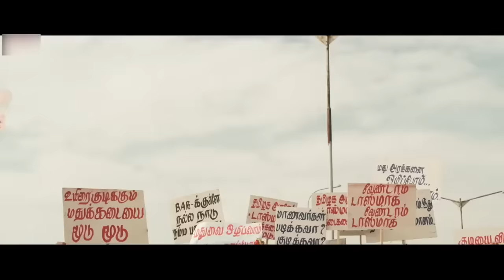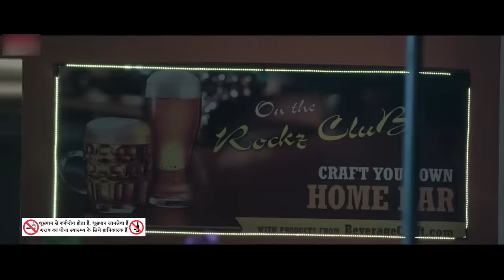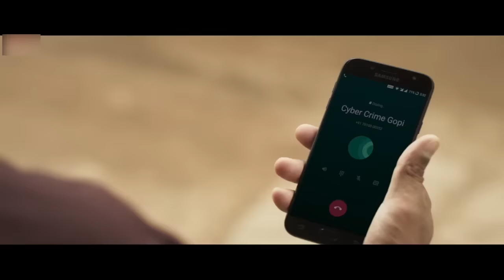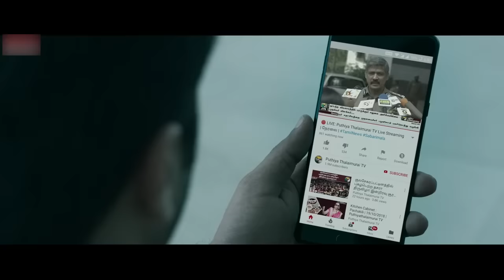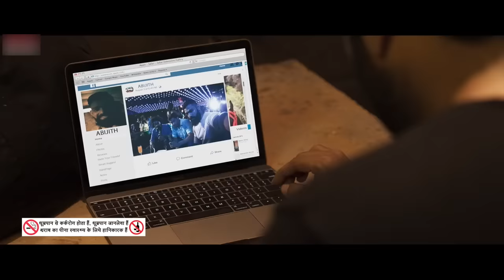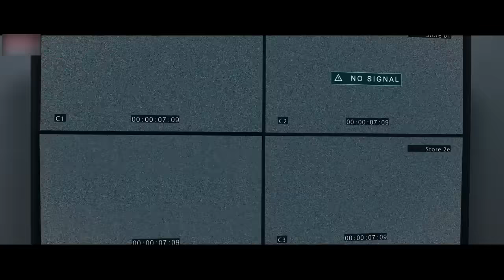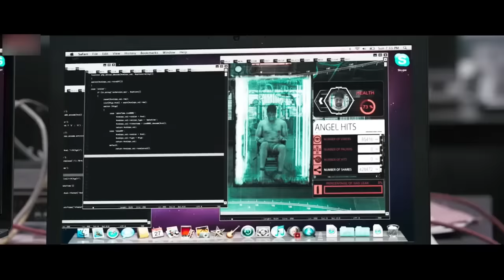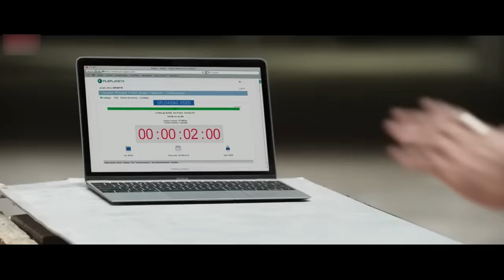Vardi Ka Dum (Adanga Maru) Hindi Dubbed Full Movie | Jayam Ravi, Raashi Khanna | Karthik Thangavel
Credits:
Movie Name : VardiKaDum (Adangamaru)
Director : Karthik Thangavel